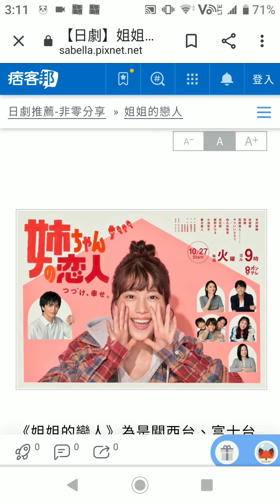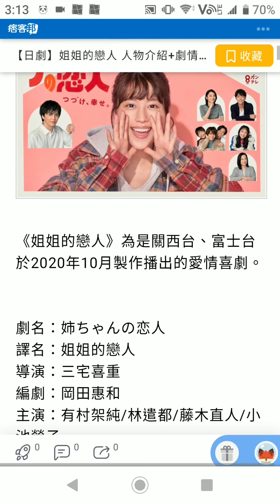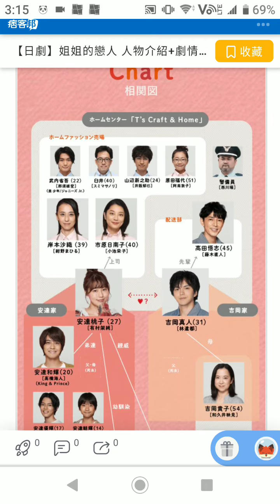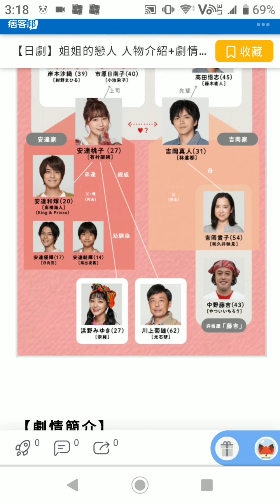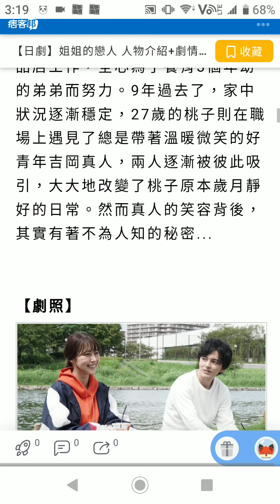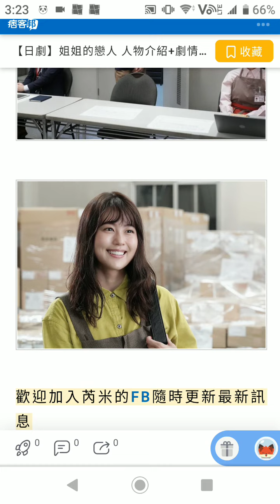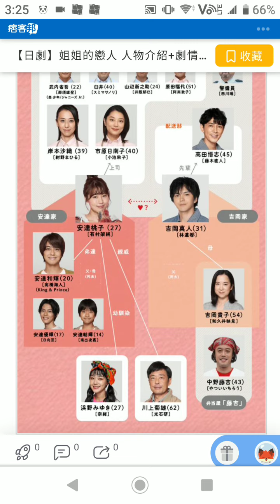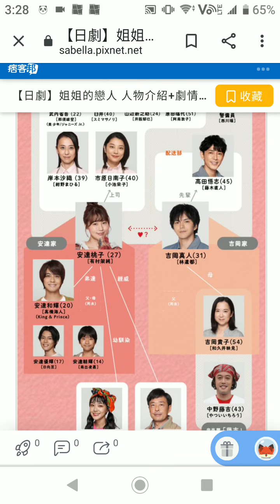日劇篇～ 《姐姐的戀人》/ 《姉ちゃんの恋人》有村架純~林遣都~小池榮子~藤木直人~一年去n次旅遊不是夢日劇篇～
日劇篇～ 《姐姐的戀人》/ 《姉ちゃんの恋人》有村架純~林遣都~小池榮子~藤木直人~
一年去n次旅遊不是夢日劇篇～

日劇篇～ 七人の秘書～木村文乃 / 廣瀨愛麗絲 / 菜菜緒 / 沈恩京 / 大島優子 /江口洋介~

日劇篇～ 《默默奉獻的灰姑娘 醫院藥劑師 葵綠》～ 石原里美～ 田中圭～ 2020年夏季日劇～ 漫畫改編～藥劑師為主題

日劇篇～ 半澤直樹今集做大配角～《半澤直樹2 Episode Zero》堺雅人～及川光博～吉澤亮～ 今田美櫻～ 特別篇～ 4月正式上班~被調去東京中央證券~

日劇篇～《 BG身邊警護人第二季》～ 木村拓哉最新日劇～bodyguard～齊藤工～菜菜緒主演～

日劇篇～ 法國餐廳主題日劇~《Grand Mansion 東京》～木村拓哉～鈴木京香～睇日劇撈飯～今季值得推介～

日劇篇～上白石兩姊妹與佐藤健之拍劇緣～上白石萌音/ 上白石萌歌 《戀愛可以持續到天長地久》《繼母與女兒的藍調》《你的名字》配音唱片尾曲~『恋はつづくよどこまでも』

日劇篇～《戀愛可以持續到天長地久》/ 《將戀愛進行到底》/TBS 火曜ドラマ『恋はつづくよどこまでも』～ 佐藤健～ 上白石萌音～改編漫畫~醫護劇~

日劇篇～ 人氣日劇第二季～ 《不能結婚的男人》～ 阿部寬吉田羊主演～ 超級有趣～ 今季值得推介～